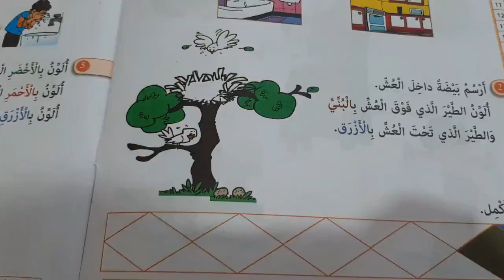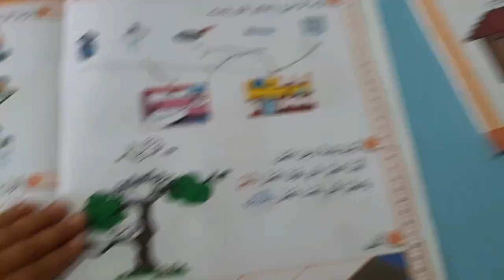قسم التحضيري 💁💁‍♂️ حصة الرياضيات درس 🎯 ( داخل - فوق - تحت )